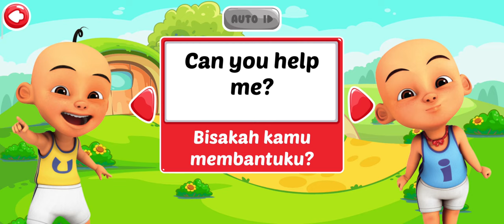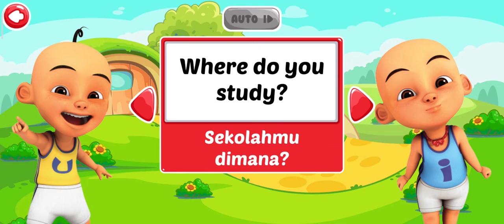Belajar Angka Dalam Bahasa Inggris dan Kata Sehari-hari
Hai teman-teman, kali ini mari kita belajar bahasa inggris angka dan kata sehari-hari. semoga kalian menyukainya

Terima Kasih